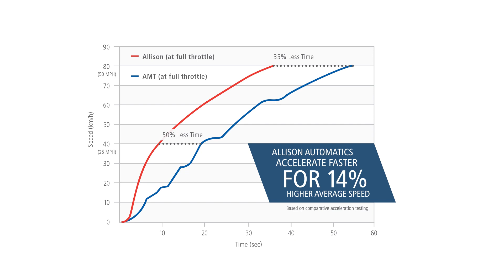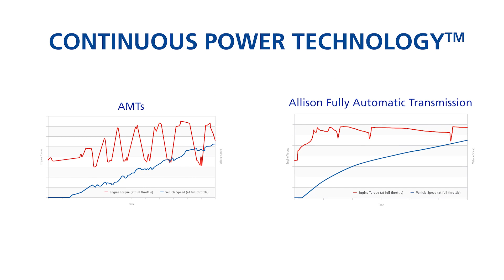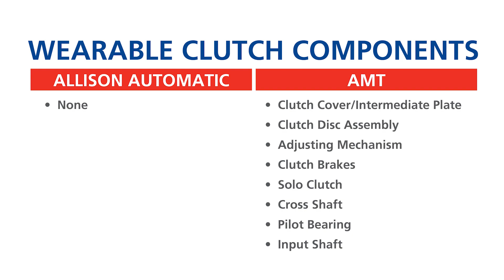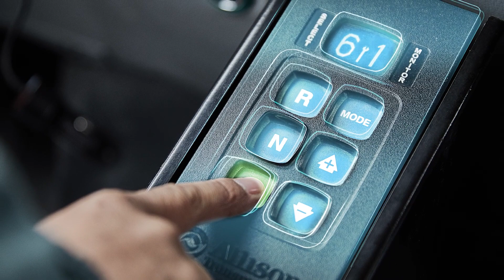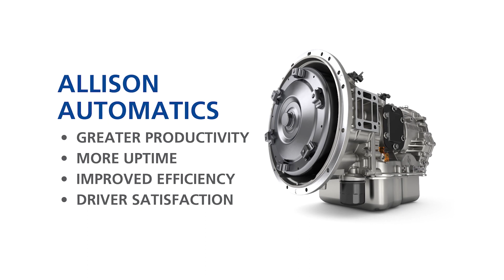Allison Transmission’s Fully Automatic Difference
November’s Allison Dealer Advantage Program (ADAP) Education video highlights the differences between a fully automatic and automated manual transmission. Allison’s fully automatic transmissions provide superior performance, reduce maintenance and provide drivers with greater control so they can concentrate on the task at hand.